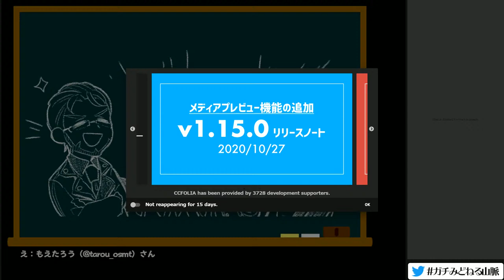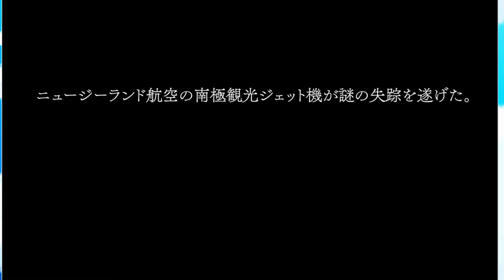ガチみどねる 狂気山脈 ～邪神の山嶺～ クトゥルフ神話TRPG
放送ハッシュタグ
📢セッションのファンアート、感想を楽しみにしています
📢シナリオのネタバレが含まれる場合、ふせったーやプライベッターを使ってください

PL：
🔸ガッチマンV🔸

🔸緑仙🔸
🔸因幡はねる🔸
キャラクターシート
近日公開

シナリオ：
🔸まだら牛🔸

素材協力：
まだら牛（セッション背景素材）
8マス（プレイヤーキャラクターイラスト）
青波鰯（背景、NPCイラスト）

🔸ぱぱびっぷ🔸

⭐ぱぱびっぷTRPGチャンネル⭐
クトゥルフ神話TRPGを中心にセッションの生配信やリプレイ動画の公開を行っています。

🔹有志が更新してくれるメチャ詳しいWiki🔹

ぱぱびっぷTRPGチャンネルではメンバーシップ（VIP）を開始しました！
1．VIPになると名前の横にVIP専用王冠がつきます

使用BGM
素材協力：
まだら牛、青波鰯（背景等）